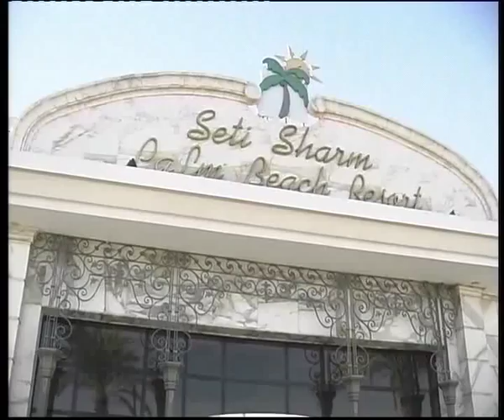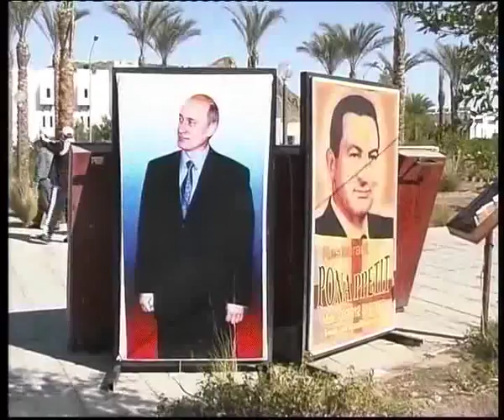egypt2007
Алексей Челейкин - Египет 2007, Alexey Cheleykin - Egypt 2007